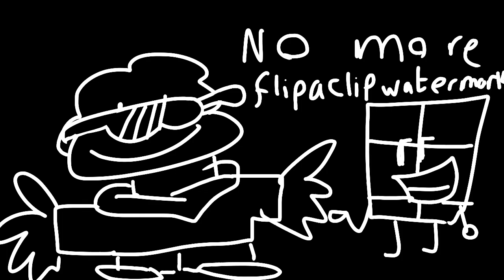no more watermark(also movie QnA)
I swear if square Enix or Nintendo takes this down I’ll fuck a bird